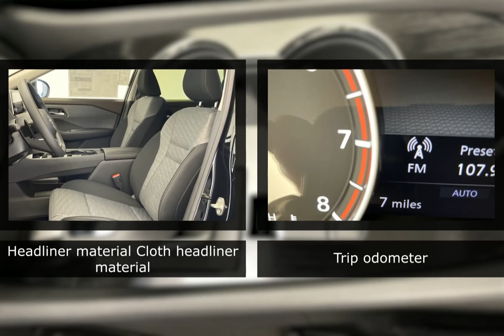2023 Nissan Rogue 110400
2023 Nissan Rogue 110400